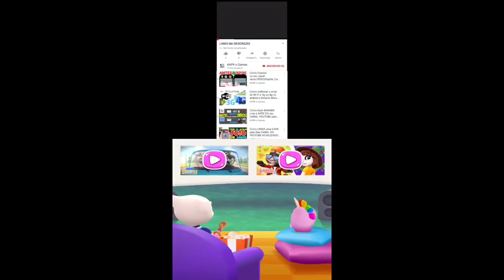Talking Tom Gold Run 2 Dino Ginger unlocked vs Roy Raccoon Gameplay Android ios